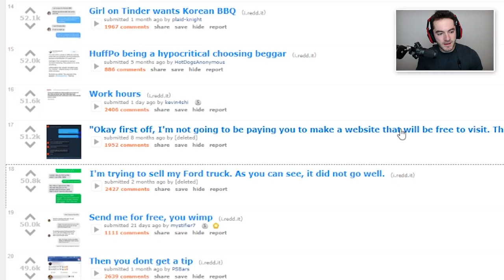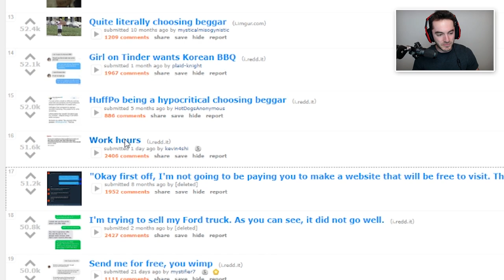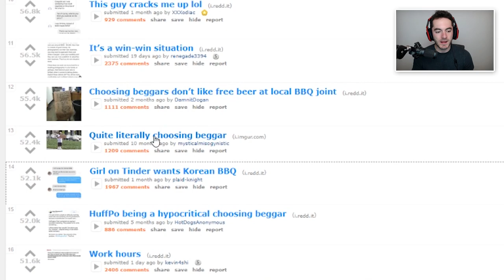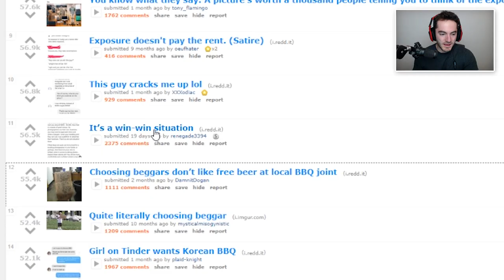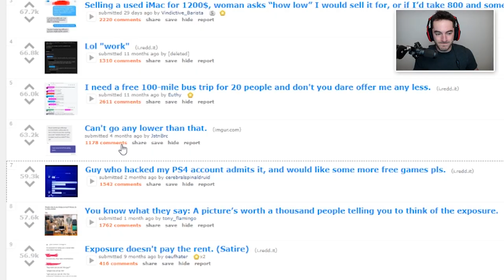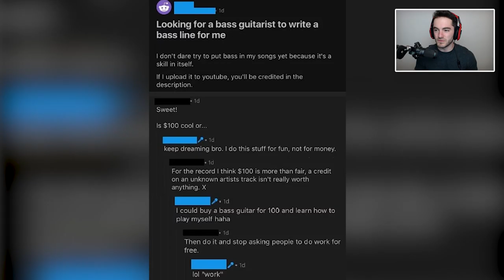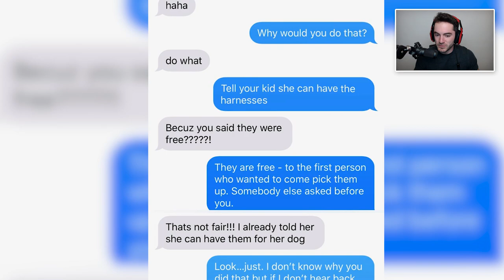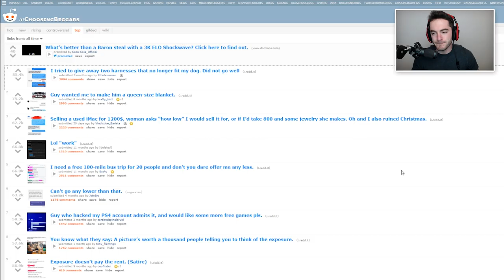DON'T WASTE MY TIME (Choosing Beggars #1)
For when you aren't willing to pay but you still won't accept anything less than the best.

Outro Music
Hurshel - Let Me Know